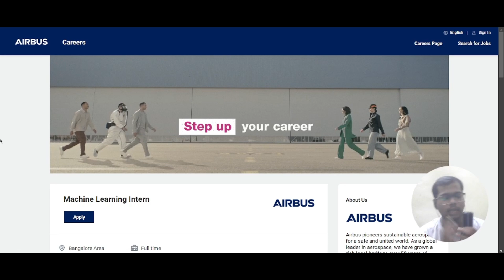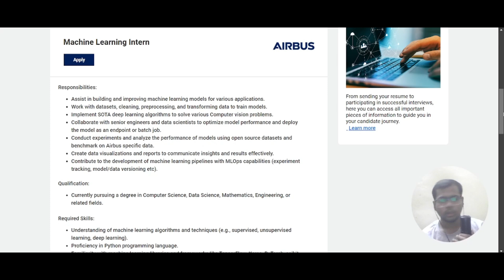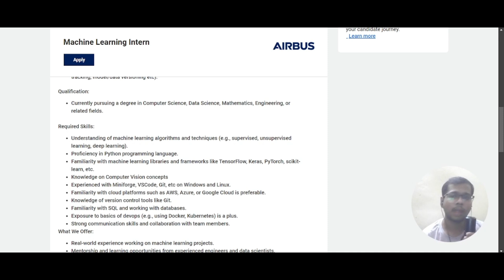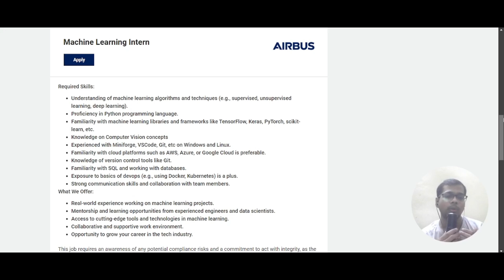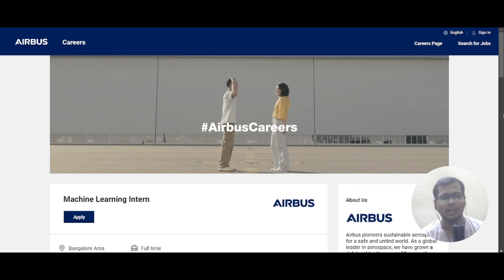Fresher Hiring Alert! Machine Learning Intern at Airbus | Bengaluru IT Jobs 2025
🚀 Exciting Internship Opportunity for Freshers!
Looking to kickstart your career in Machine Learning, AI, and Data Science? Airbus is hiring Machine Learning Engineer Interns in Bengaluru for 2025! Gain hands-on experience in developing, training, and deploying real-world ML models while working with cutting-edge technologies.

🔍 Key Details:
📍 Location: Airbus India Private Limited, Bengaluru
🎓 Eligibility: Students in Computer Science, Data Science, Mathematics, Engineering, or related fields
💼 Skills: Python, TensorFlow, PyTorch, SQL, Computer Vision, Cloud Platforms

🔥 Don't miss this opportunity to work with top-notch tools and experienced mentors in the tech industry! Apply now and make your career soar with Airbus.

📌 Topics Covered:
Real-world Machine Learning Projects
SOTA Deep Learning Algorithms
ML Pipelines with MLOps
Data Science Insights and Visualizations